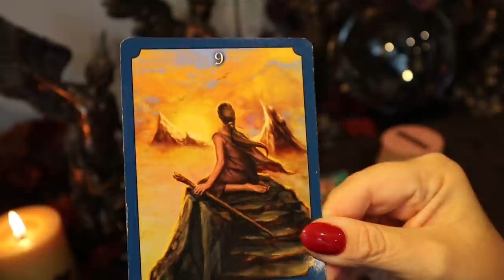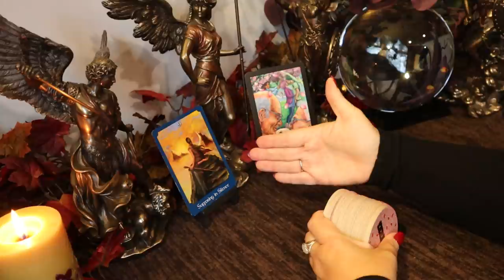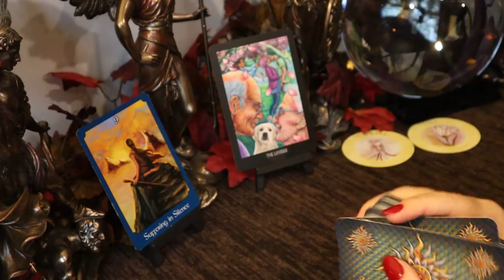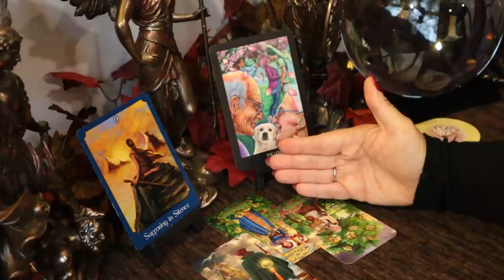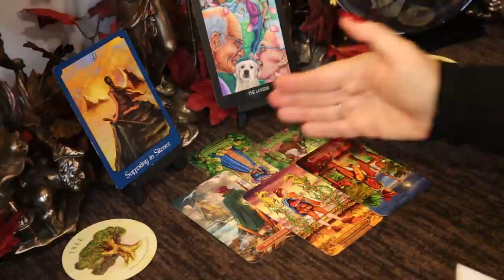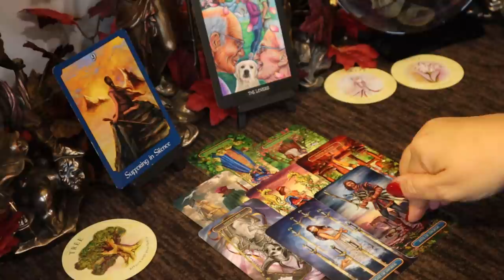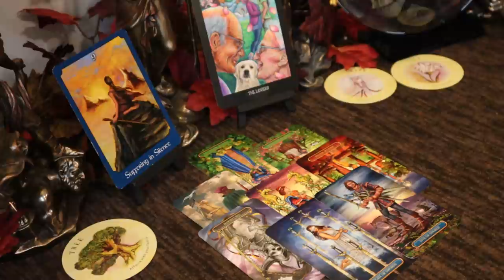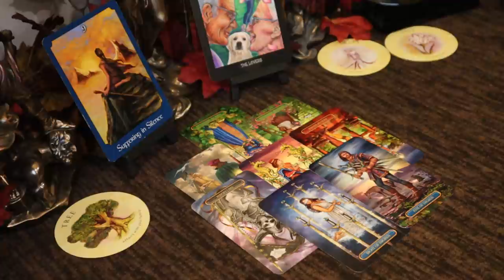Sagittarius ~ Spiritual Love...Your Choice May Send You Packing...November Tarot Reading Sagittarius